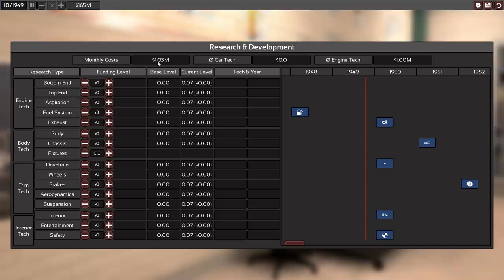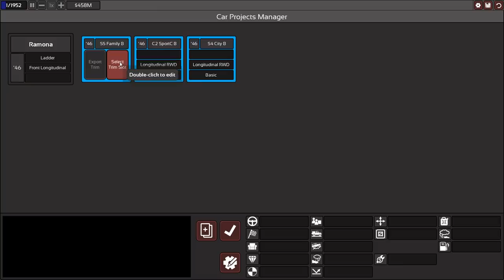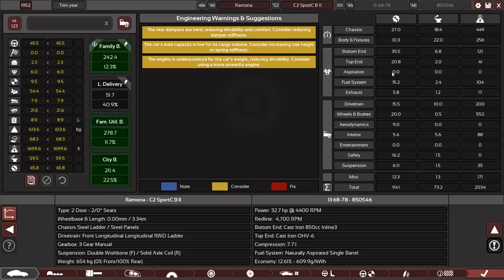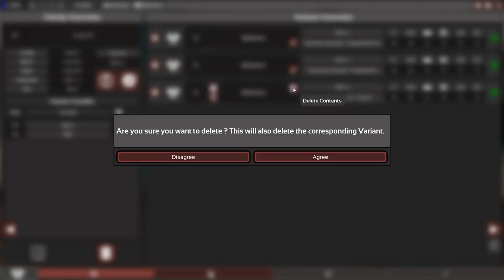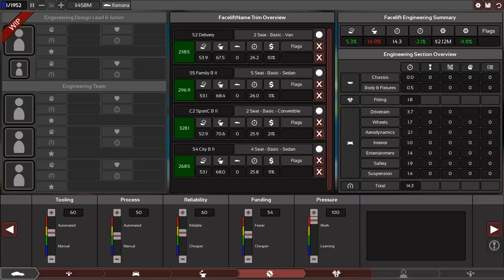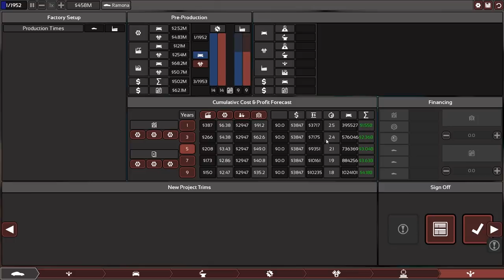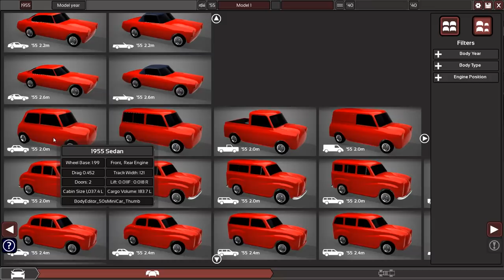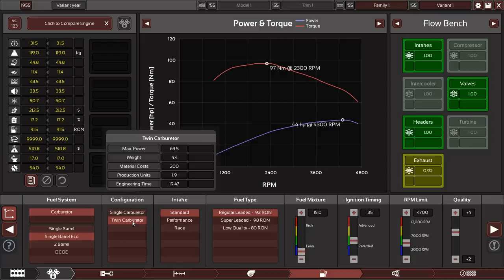Automation LC V3, Archana Shitboxes Ep.02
In this let's play we check out the lite campaign V3 (LC V3) opt-in beta. Starting in Archana, we'll try to undercut the market with dirt cheap cars and flood the markets. Will Kozak Avto & Traktor succeed in its quest for automotive domination?